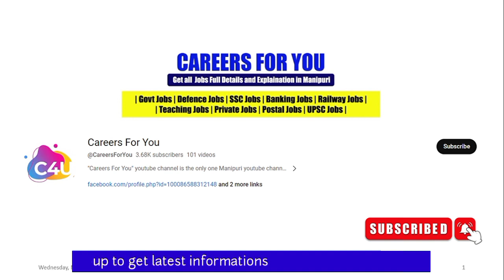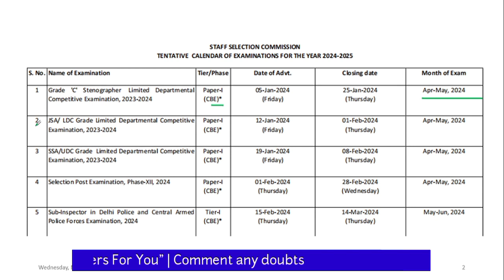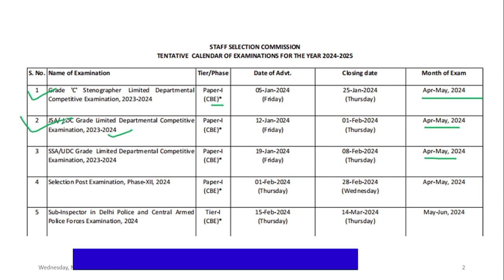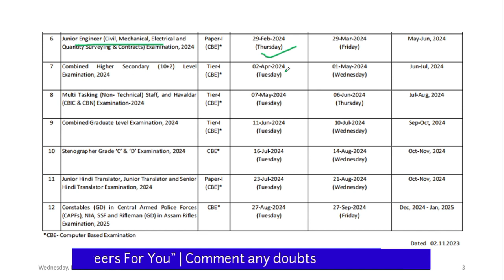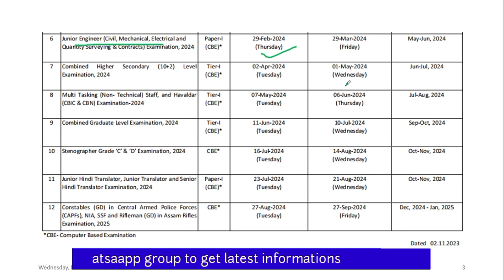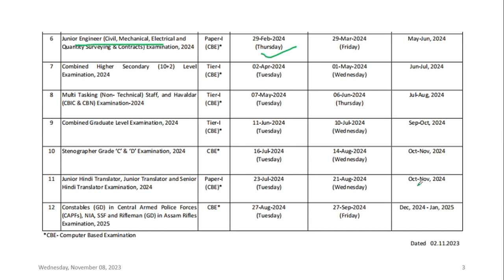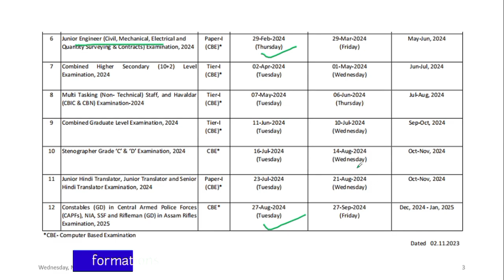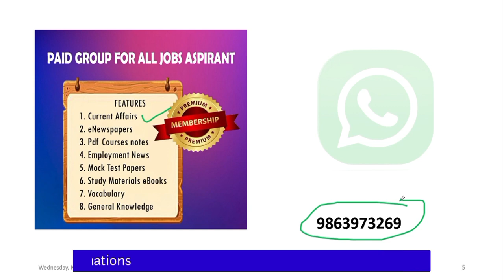Staff Selection Commission SSC Latest Recruitments in 2024-25 | Check Description for surprise 🎁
Like our videos, Comment your questions, Share to your friends